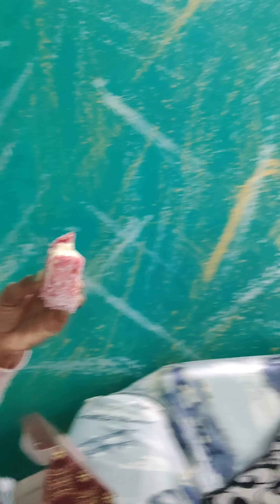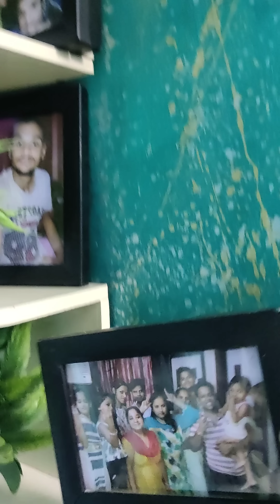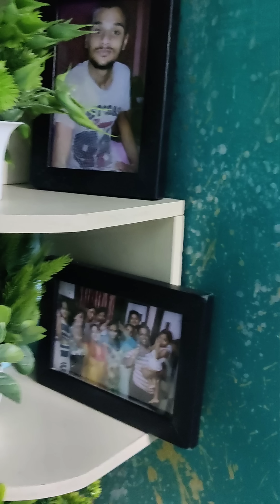Gaurav Bhaiya Ki Bachpan Ki Dost Se Milo🤝